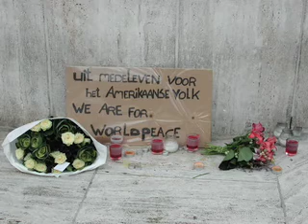Re: Where Were You on 911?